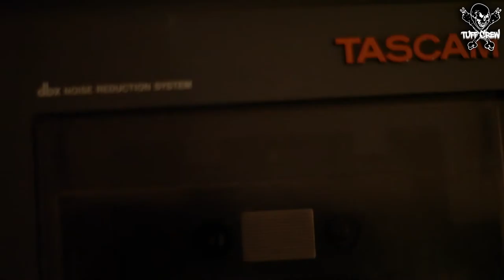TUFFTALK LOST ARCHIVES coming soon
Dj Too Tuff
" On my mixtape shit with IMMORTALFILMZ 🏴‍☠️ TuffTalk3 Teaser now playing...
@djtootuff FB & Twitter  @deuceacehousin IG